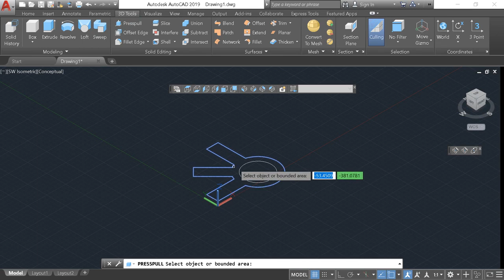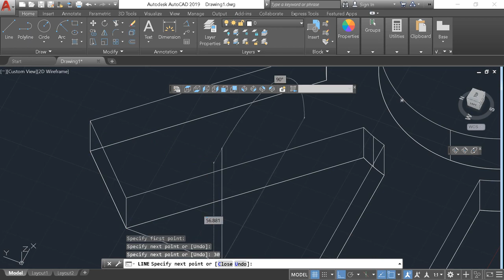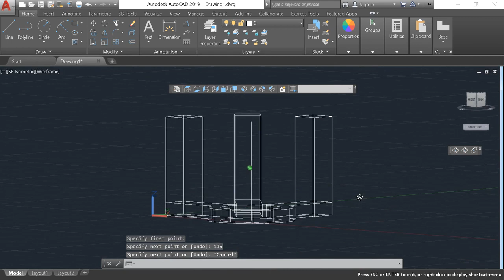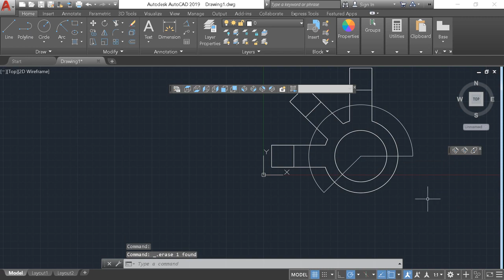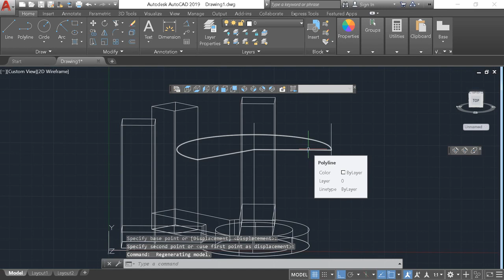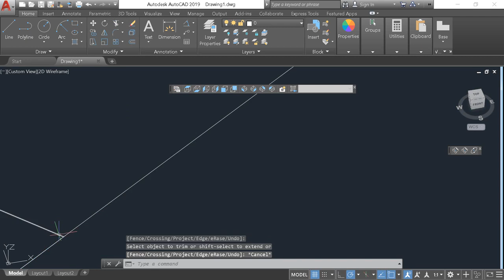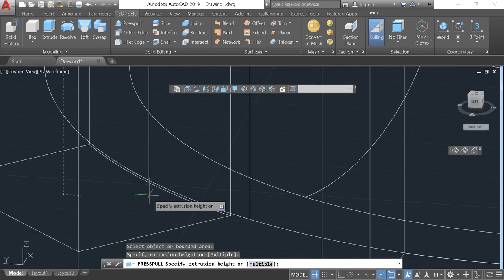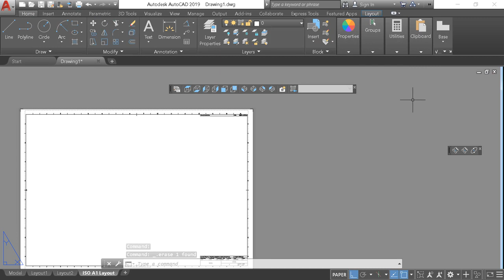CAD 3D ke 2D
tugas senin 13 april 2020

Edo Thoufanda Hurry
2 Mesin B/5
1801022